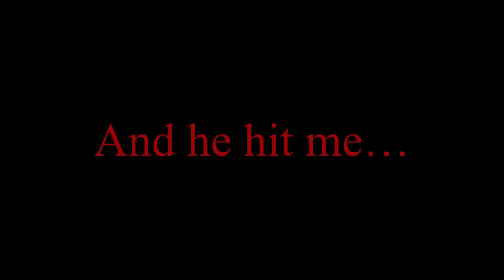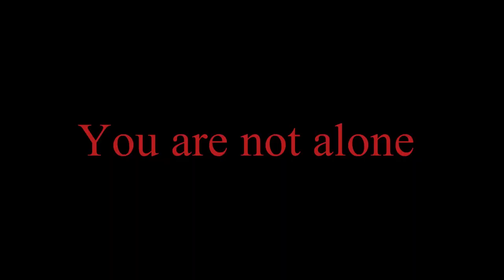Domestic Violence Short Film “ He Loves Me” by Melissa Barroso